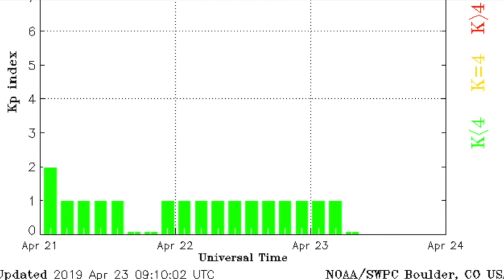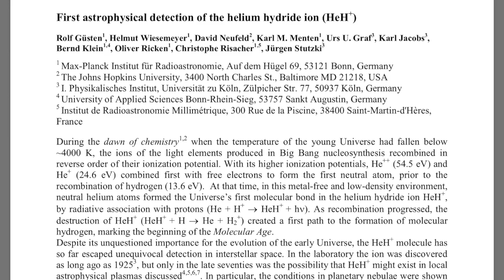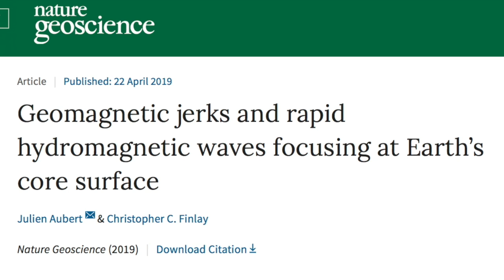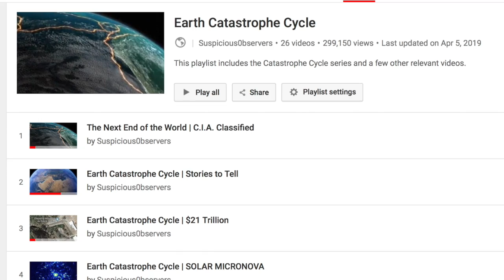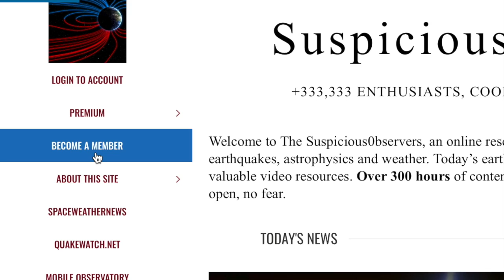Geomagnetic Jerks, Major Weather/Earthquakes | S0 News Apr.23.2019